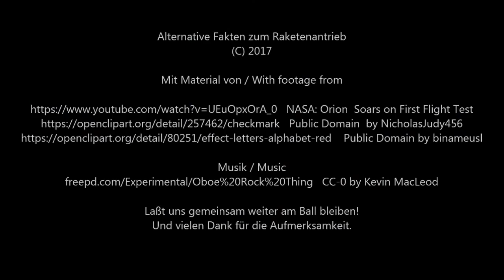Alternative Fakten zum Raktenantrieb: Impulserhaltung oder Abstoßung?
Warum und wie fliegt eigentlich eine Rakete?

Dies ist mein Beitrag zum verbalen Schlagabtausch der Kanäle vegan&lecker sowie Flo Plus, in dem es darum geht, ob sich eine Rakete im Vakuum fortbewegen kann.

Ich habe in diesem Video mal beide Aussagen bildlich nebeneinander gestellt. Welche Erklärung klingt wohl plausibler?

Während Flo Plus mit einer Engelsgeduld und anhand vieler Beispiele, Argumente und anschaulicher Experimente seinen Standpunkt darlegt, antwortet vegan&lecker mit Beleidigungen ohne Ende und dem immer wiederkehrenden Argument, das könne alles gar nicht funktionieren, denn seiner Meinung nach fliegt die Rakete nicht wegen der Impulserhaltung nach oben, sondern weil sich das Gas irgendwie an der Luft abstößt. vegan&lecker läßt sich dabei auch nicht von Fakten verwirren, wenn z.B. Flo Plus gleich mehrere Experimente zeigt, in denen sich Dinge durch Rückstoß im Vakuum fortbewegen. So gäbe es da z.B. einen kleinen Luftballon in einem luftleeren Aquarium, der quer durch dieses Aquarium flitzt, wenn man ihn los läßt. Obwohl der Luftballon nur einen winzigen Bruchteil des Aquarium-Volumens ausfüllt, beharrt vegan&lecker darauf, daß dieses Bisschen Luft ausreicht, ein so großes Luftpolster zu erzeugen, daß der Ballon sich gleich an mehreren Wänden durch eine Art Überdruck abdrücken kann.

Willkommen im Zeitalter der postfaktischen Raketenantriebe!

Wer die obigen Kanäle schon alle kennt und das Thema lieber humoristisch betrachten möchte, dem empfehle ich einen Besuch beim buecheronkel: